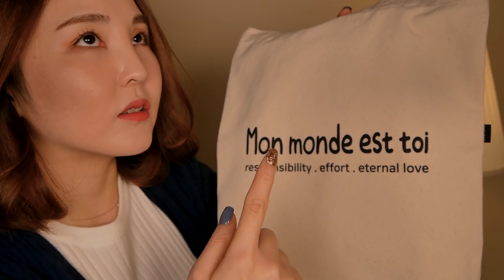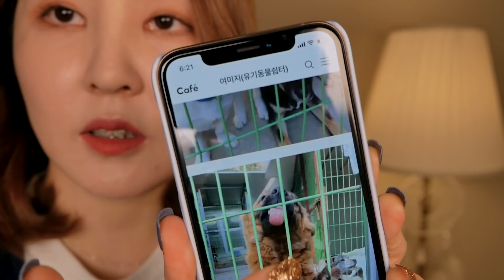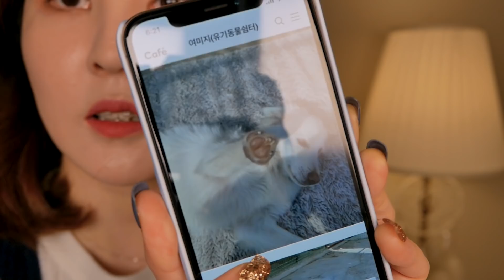저랑 휴대폰 케이스 커플로 할까요?｜두드리는 소리 ASMR｜여수 여미지 유기견 보호소｜와디즈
+ 여러분의 많은 참여로 케이스 4종류, 에코백 모두
완판되었답니다! 진심으로 감사드립니다.
여러분들께서 펀딩해주신 덕에 여미지 보호소 강아지들은
병원도 가고 맛있는 까까도 사먹을 수 있게 됐어요!
다들 복받으실 거예요 :D
🐥 사실 전 동물보다는 사람에 더 관심이 많아요.
그래서 후원도 미혼모나
도움이 필요한 사람들에게 꾸준히 해왔고
제가 죽을 때를 대비해 산 사람들을 위한
장기기증 신청도 오래전에 해놓았어요.
그런 제가 여미지 보호소에 다녀온 이후로는
상처 받고 버려진 동물들에게도 관심을 갖게 되었답니다.
[여수 여미지 보호소]는
관리자의 잠적과 후원금 사기 사건 등
연달아 불미스러운 일에 연루되며
100여 마리의 동물들이 방치되어 있었어요.
현재는 봉사자분들께서 관리를 해주고 계시지만
다들 직장이 있고 가정이 있는 분들인지라
수많은 아이들이 보호소에서 외롭게 있는 시간이 더 많답니다.
인력난, 재정난에 힘겨워 하는 아이들과 봉사자님들을 보고
제가 조금이나마 보탬이 되고자 이렇게 영상도 만들고
여미지 채널도 운영하게 되었습니다.
동물을 사랑하는 여러분들의 많은 관심 부탁드려요!
🐶 *봉사 문의*

몽실세리언니) 카톡아이디 maron89
성함/나이/지역/연락처
*(미성년자는 안전상의 문제로 불가합니다😭)*

🐥 *여수 여미지 보호소 유튜브 채널*
영상의 모든 수익금은 유기견 보호소에 쓰입니다.